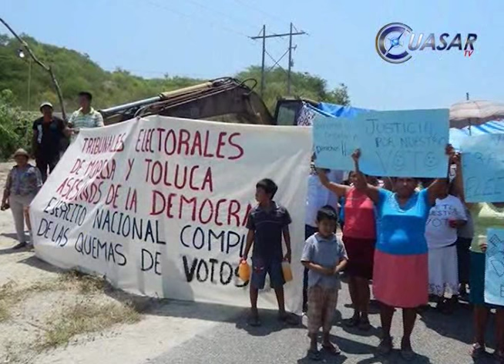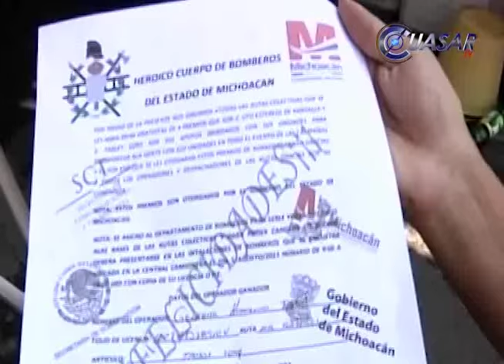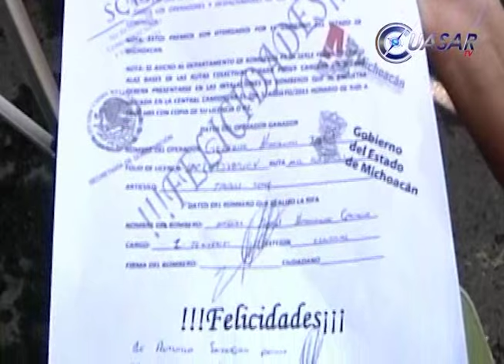Noticias de Michoacán, CuasarTv 11 de Agosto del 2015